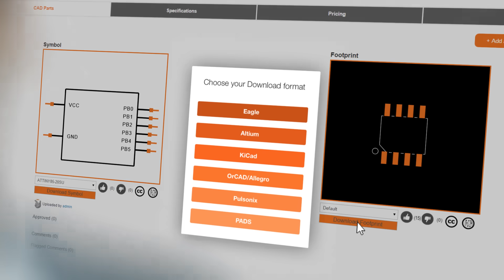What is SnapEDA? Build circuit boards faster!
SnapEDA is a free parts library for circuit board design. We help electronics engineers build better products faster by providing the building blocks for their designs. Our massive library of re-usable building blocks shaves days off design time, cuts costs, and allows engineers to focus on optimization and innovation.

Our PCB footprints and schematic symbols export to all major design tools, including Altium, Cadence OrCad/Allegro, Eagle, and KiCAD.

Thanks to MaRS and Communitech for their support in bringing this video to life!